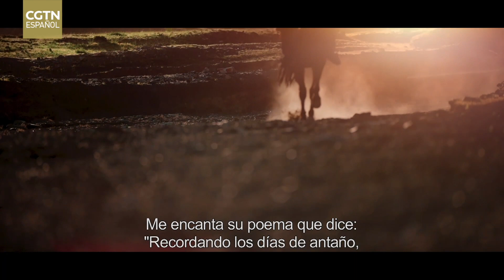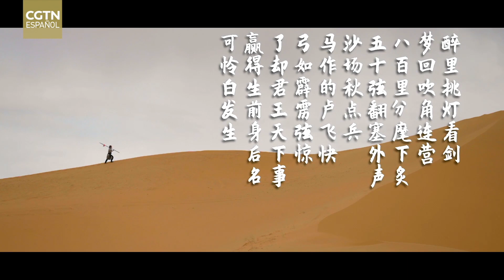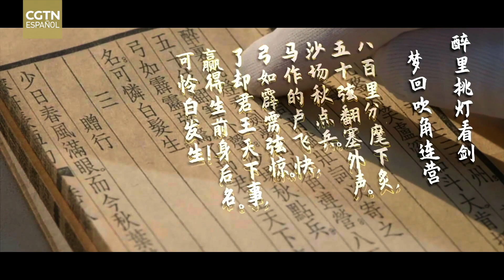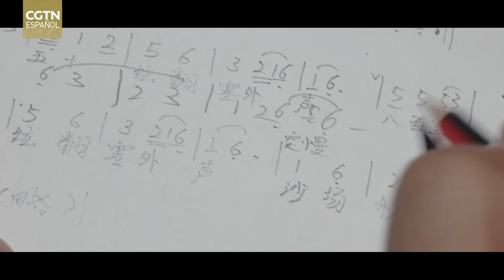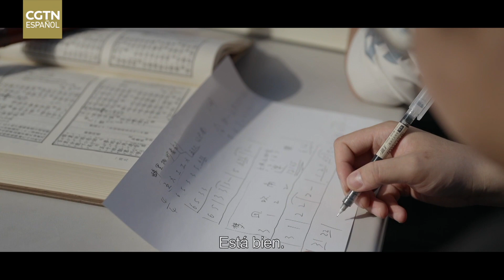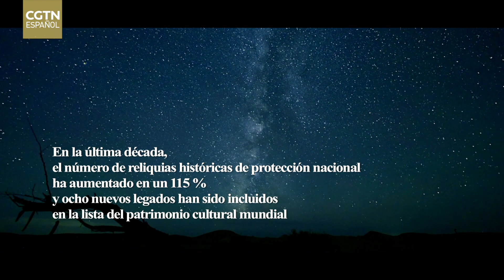Aspiraciones de China - Buscando a Xin Qiji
Xin Qiji es una leyenda en la historia de China. No solo fue un heroico general, sino que también fue el poeta ci más importante de la dinastía Song del Sur, hace 800 años. En honor a su talento, un grupo de artistas busca restaurar antiguas partituras musicales de uno de los poemas más célebres de Xin, “Pozhenzi”. Pero esta no es, precisamente, una tarea fácil: una gran cantidad de dificultades se interpone en su camino y cuanto más cavan, más cambia su destino...